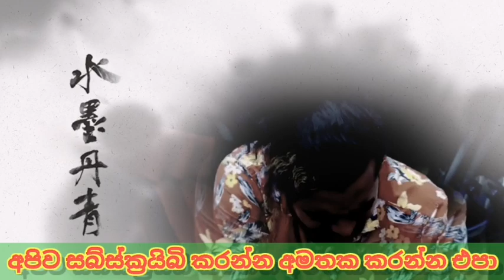මාලං සරා ඇත්ත දැනගනී/ Nadagamkarayo /Nadagamkarayo Today.@viharanutv9772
| Nadagamkarayo/Nadagamkarayo Today.@viharanutv9772